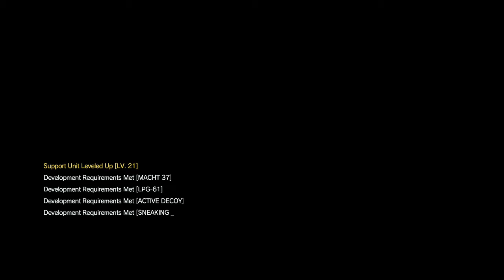Metal Gear Solid 5: The Phantom Pain Gameplay Walkthrough Part 15- Sahelanthropus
Metal Gear Solid 5: The Phantom Pain Gameplay Walkthrough Part 15 Where We Extract Huey And Face A GIANT FREAKEN TERRIFYING DEADLY HUGE AND SOOOOO NOT FRIENDLY METAL GEAR!
Stay Awesome!